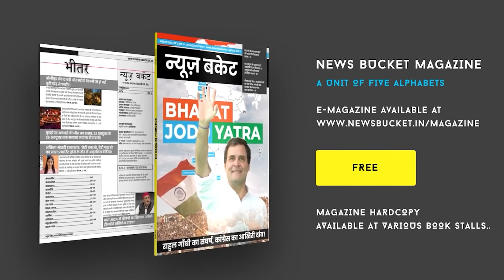Uttar Pradesh में Girls कितनी सुरक्षित, रात की तो बात दूर, बेटियां दिन में ही सुरक्षित नहीं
उत्तर प्रदेश में  फायर ब्रांड नेता योगी आदित्यनाथ की सरकार है  सुरक्षा को लेकर या महिलाओं को लेकर महिलाएं कितनी सुरक्षित हैं जिस तरीके से आए दिन बेटियों को लेकर कोई ना कोई मामला सामने आता है क्या वाकई उत्तर प्रदेश में या देश में बेटियां सुरक्षित हैं हमारी न्यूज बकेट की टीम बनारस हिंदू यूनिवर्सिटी के छात्रों से बात किया। बेटियों ने बताया कि रात की तो बात दूर की है बेटियां दिन में ही सुरक्षित नहीं है उनको आने जाने में भी 10 बार सोचना पड़ता है कि वह घर से निकले या नहीं अगर हम लोग घर से बाहर निकलते हैं तो मम्मी पापा उम्मीद लगा कर बैठे होते हैं कि हमारी बेटी सही सलामत घर कब आएगी।

Gadgets We Use:

Green Chroma